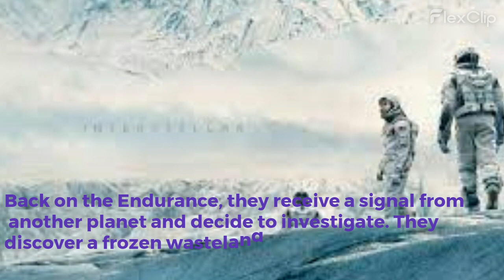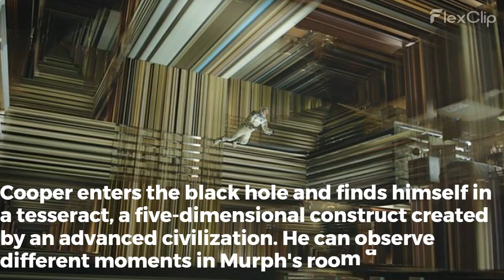Interstellar Movie Story Explained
Join Cooper on a perilous mission through space and time in "Interstellar." Experience a gripping tale of interstellar travel, wormholes, and the power of love. Witness the sacrifices made to save humanity from a dying Earth, as Cooper navigates treacherous planets and mind-bending phenomena. Explore the emotional bond between Cooper and his daughter, Murph, and unravel the mysteries of black holes and the fifth dimension. Brace yourself for a cinematic journey that pushes the boundaries of exploration and captures the resilience of the human spirit in "Interstellar: A Cosmic Quest for Humanity's Survival."